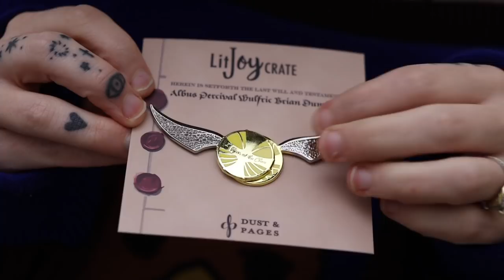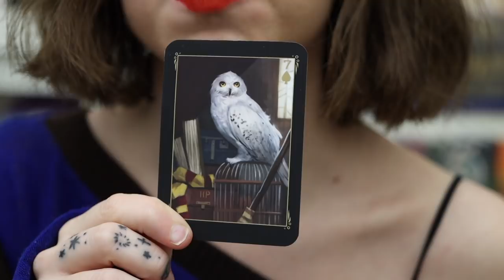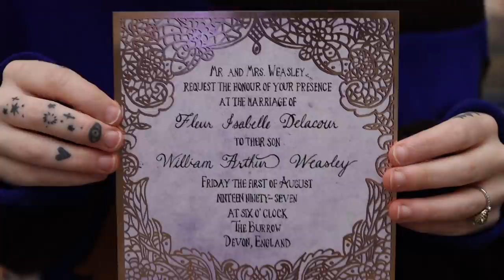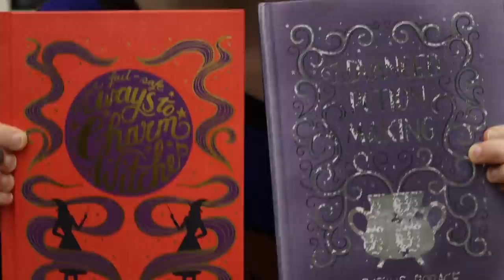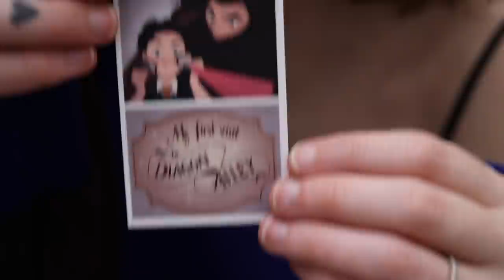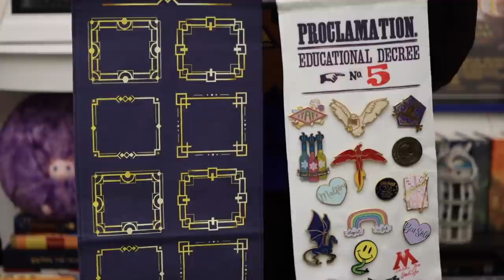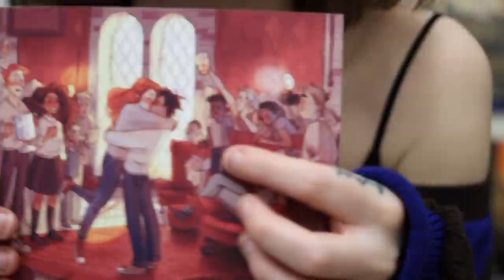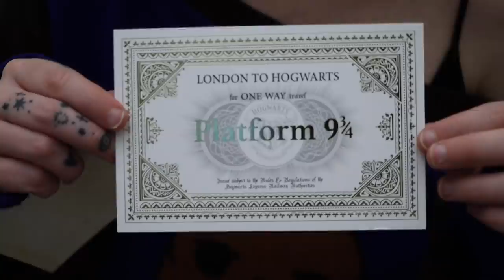HUGE LitJoy Crate Magical Edition Unboxing - 6 BOXES !! (+ Magical Alley!) 2021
✷ FOLLOW ME // @tessanetting

This video is me opening 6 boxes filled with Harry Potter inspired items that were gifted to me from LitJoy Crate :)

Check out LitJoy’s online shop where you can find some magical goodies from this video

What I’m Wearing ▶ Eagle sweater from Elhoffer Design (now retired), check out their website for more magical things

This video was edited by Vegard (@itsvegard) !!

NOTE: This channel is a safe space for Harry Potter fans of ALL genders - trans women, trans men, and nonbinary people are valid and loved and WELCOME here on this channel ♡

FTC // These boxes were gifted to me for free from LitJoy Crate but this video is NOT sponsored and all nerdy opinions are my own :)

Chapters:
00:00 - Intro
01:25 - Unboxing LitJoy Crates
16:38 - Outro
17:25 - Bloopers

New to my channel? HELLO THERE. I’m a proud Ravenclaw who calls my people starfish and I make videos about the geeky things that I love. Welcome! ♡